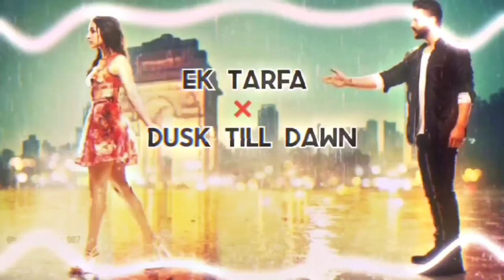Ek tarafa × dusk till dawn | edit audio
another time upload

sorry 😐

i hope you like this version